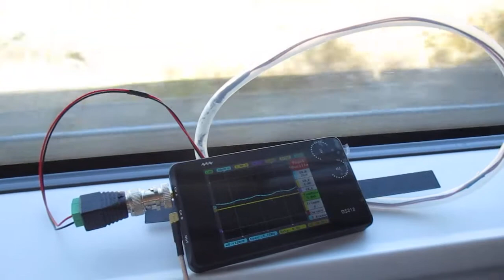超音波を利用した「振動計測技術」 ultrasonic-labo